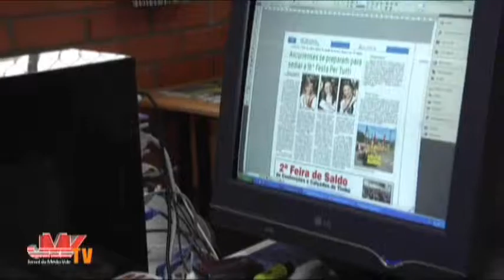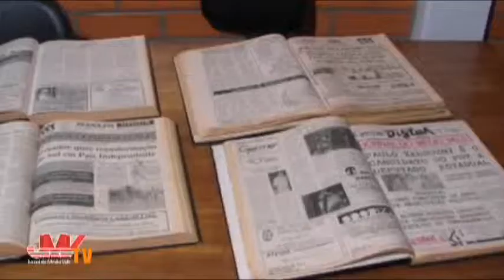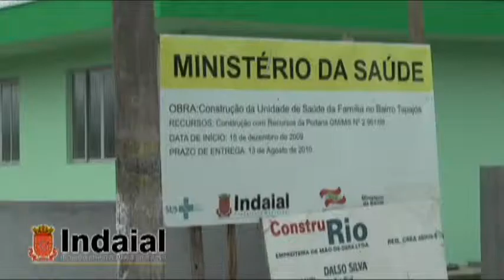3 - JMV TV - 15-01-2011 - Torneio de Verão - 03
Partida entre
AVANT / VITÓRIA RÉGIA SHOPPING / CACHORRÕES x
TIO SAN FUTSAL
15/01/2011